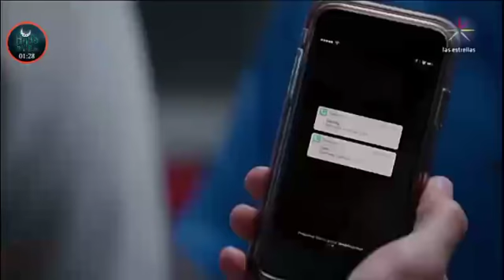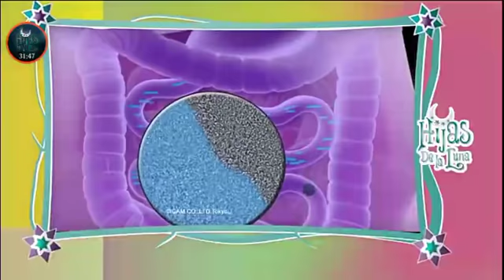Hijas De La Luna | Capítulo 72 | parte 1/2 capítulo del Martes 29 de mayo del 2018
Hijas De La Luna | Capítulo 72 | parte1/2  completo capítulo del Martes. 29. De mayo del 2018

Hijas De La Luna | Capítulo 72 completo parte 1/2 completo capítulo del Martes 29 de mayo del 2018